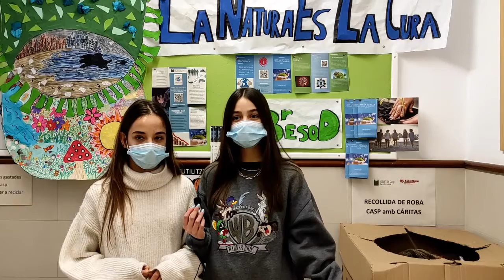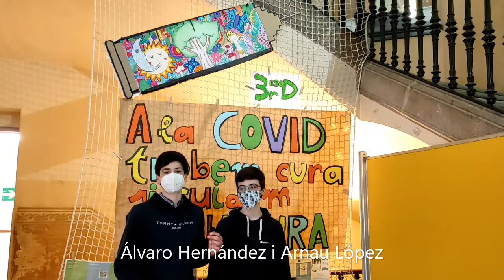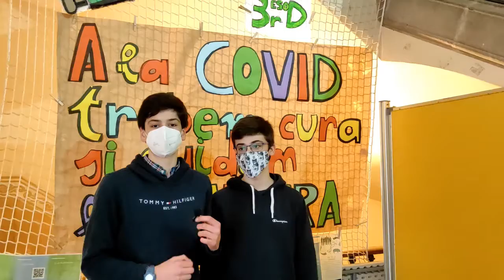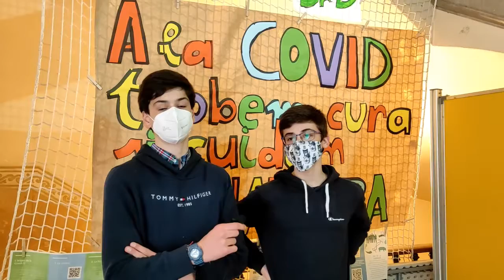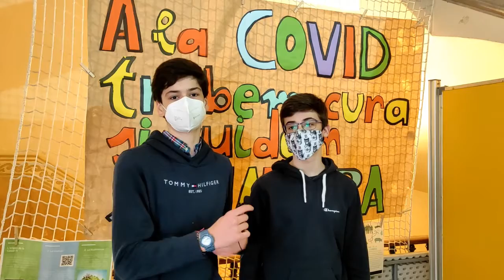L'alumnat de 3r d'ESO ha estat treballant l'origen del COVID-19 des de la Matèria Equip-Acció-Natura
4 alumnes de 3r d'ESO ens expliquen què han après sobre l'origen del Coronavirus i han pogut debatre i aprendre quina responsabilitat tenim com a espècie. Per explicar-nos-ho, han escollit diferents formats: una presentació oral, un vídeo, un pòster o un tríptic.